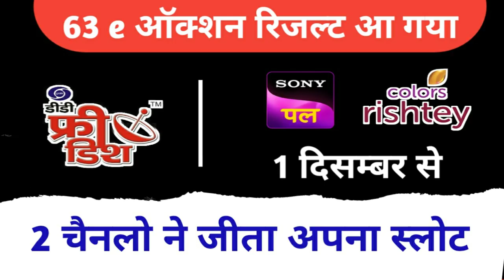DD Free Dish New Update Today || Star Sport First, Star Utsav And Zee Anmol On DD Free Dish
( YOUR QURIES)

dd free dish 63 e auction result
dd free dish star Utsav
dd free dish zee anmol kaise dekhe